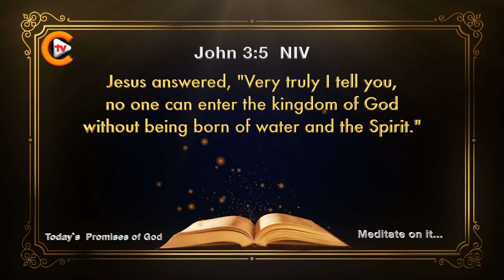✝️❤️‍Verse of the Day🎚️John 3:5 ❤️‍✝️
✝️Mark 16:15✝️

💚Queries Solved:💚
1.bible quiz questions and answers with bible verses
2.how to study for bible quiz
3.how to prepare bible quiz
4.what is bible quiz
5.when bible written
6.bible quiz for youth
7.how christianity started
8.what christianity believe about creation and death
9.where christianity began
10.where christianity was founded
11.will christianity ever die
12.what is about christianity
13.was jesus christ crucified
14.can jesus christ defeat shiva
15.how jesus christ really looked
16.how jesus christ died
17.how jesus christ was born
18.how jesus christ was crucified
19.why jesus christ is god
20.jesus christ can change your life
21.how to grow in christ jesus
22.can god read your mind
23.how god anointed jesus
24.how god made earth
25.what god looks like
26.where god come from
27.who god is
28.will god forgive me
29.god or goddess
30.god pictures
31. bible verses
32. bible verse for today
33. bible verse of the day
34. bible verse in english
35. bible verse for strength and courage

✝️YouTube Channels✝️

🎚️Facebook Pages🎚️